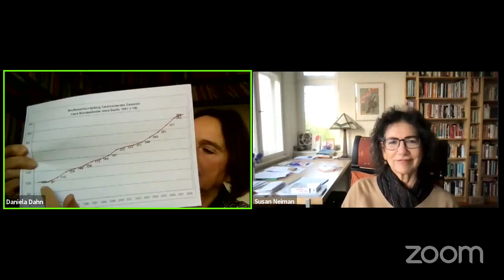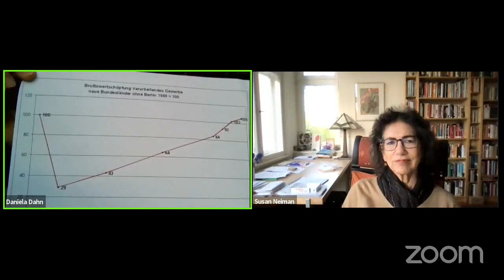Daniela Dahn: Alle Macht den Medien? Die Umdeutung der 89er-Revolution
Pressefreiheit – Freiheit wozu? Es gibt immer mehr postmoderne, versuchte oder vollzogene Staatsstreiche, die weitgehend auf medial verbreiteten Lügen beruhen. So der Sturm aufs Kapitol in Washington, der Brexit, das Referendum in Katalonien. Auch die letzten Volkskammerwahlen in der DDR gehören in diese Reihe. Das ist in der Geschichtsschreibung bisher Tabu. Mit viel Tamtam und schwerwiegenden Fakes nicht nur in der Boulvard-Presse, sondern auch in den als seriös geltenden westdeutschen “Qualitätsmedien”, ist eine Stimmung erzeugt worden, die Egon Bahr als “reinster Psychoterror nach Goebbels-Manier” bezeichnete. Günter Grass sprach von “Sportpalaststil: Wollt ihr unseren Reichtum?”. Mit der Demagogie vom angeblich bevorstehenden Bankrott der DDR ist eine Panik erzeugt worden, die eine freie Urteilsbildung blockierte. Das Wahlergebnis stand in krassem Gegensatz zu den Meinungsumfragen in der DDR vor und nach der Wahl. Drei Viertel der Ostdeutschen wollten eben nicht so schnell wie möglich wie im Westen leben, sondern sie wollten eine langfristige Einheit auf gleicher Augenhöhe, in die jede Seite wohl bedacht Eigenes einbringt. Stattdessen wurde die Revolution aufgekauft.

Daniela Dahn, geboren in Berlin, studierte Journalistik in Leipzig und war Fernsehjournalistin. 1981 kündigte sie und arbeitet seitdem als freie Schriftstellerin und Publizistin. Sie war Gründungsmitglied des Demokratischen Aufbruchs und hatte mehrere Gastdozenturen in den USA und Großbritannien. Sie ist Trägerin unter anderem des Fontane-Preises, des Kurt-Tucholsky-Preises für literarische Publizistik, der Luise-Schroeder-Medaille der Stadt Berlin und des Ludwig-Börne-Preises. Zuletzt erschienen: "TAM TAM UND TABU – Die Einheit: Drei Jahrzehnte ohne Bewährung" (2020), "Der Schnee von gestern ist die Sintflut von heute – Die Einheit – eine Abrechnung" (2019), "Wir sind der Staat. Warum Volk sein nicht genügt" (2013), "Wehe dem Sieger! – Ohne Osten kein Westen" (2009), "Demokratischer Abbruch. Von Trümmern und Tabus" (2005).